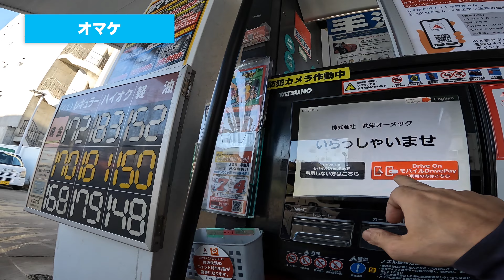【VLOG】アーリーショベルの車検にかかる日数や費用はどの位なのか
アーリーショベルの車検を迎えたので、車検対応をヒューモンガスカスタムサイクルに依頼しました。
カスタムバイクの車検(諸々メンテナンス含む)にかかる日数や費用を話していますので、カスタムバイクを検討されている方の参考になれば幸いです。

0:00 イントロ
0:21 オープニング
0:52 車両ピックアップ
1:42 車検後のインプレ
4:31 まとめ
5:05 エンディング
5:19 オマケ

【撮影機材】
SONY VLOGCAM ZV-E1
SONY FE 20mm F1.8 G Full-frame Ultra-wide Prime G Lens
GoPro HERO10 Black
RODE Microphones Wireless GO II
Ulanzi ZERO F38 カーボン三脚